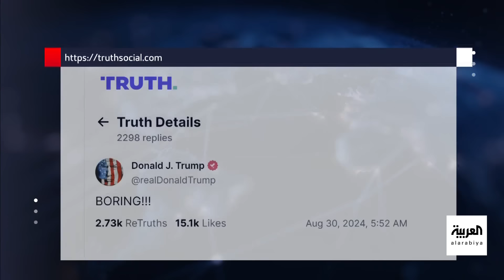الأسبوع وما بعد | هاريس تتحدّث عن خططها في أول لقاء تلفزيوني منذ ترشّحها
عن الاقتصاد والهجرة وسياسة أميركا الخارجية .. هاريس تتحدّث عن خططها في أول لقاء تلفزيوني منذ ترشّحها والحزب الجمهوري المنافس يعلّق ويصف سياستَها بامتدادٍ لنهج بايدن.

روسيا ترحب بالإفراج عن مواطنها مؤسس تليغرام بافل دوروف والأسرار تتكشّف حول استخدامات تطبيق تليغرام العسكرية.

لمعرفة أحدث المستجدات.. عبر البث المباشر من هنا 👇
وبإمكانكم متابعة العربية على منصات التواصل